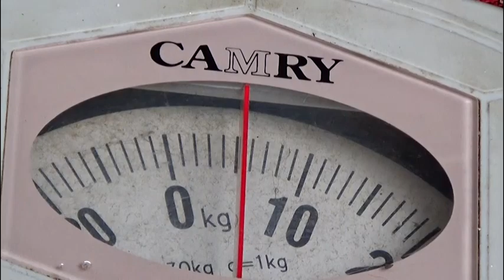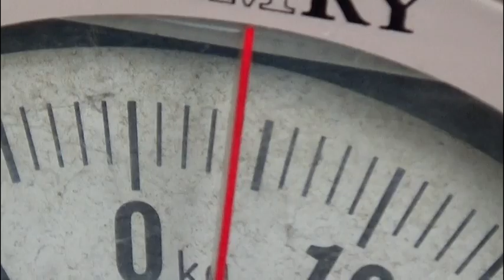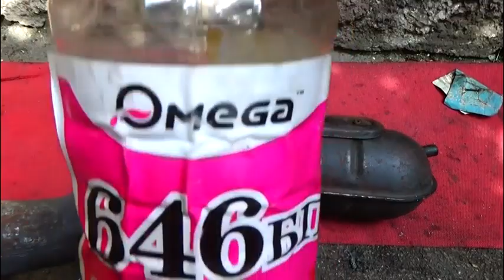🚴💨Глушитель.Отжигаем.Красим термостойкой.Декор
Глушитель.Отжигаем.Сами делаем бюджетную,термостойкую краску.Красим+декор .В первом варианте я готовил краску составом-олифа+серебрянка,вариант не плохой,но этот вариант лучше .Видео-технологии на примере глушителя скутера.Почему надо прожигать глушитель,технология отжига ,при этом необходимо правильно выбирать плоскости отжига ,при которых все стекает и выгорает.Вторая часть -покраска нач с 4,43 минуты .Подпишись на канал ,будет еще много интересного где не просто меняют старое на новое ...а вникают и продлевают жизнь старым агрегатам.. Другие видео по теме см ссылки .Замена карба. Трос настройка Заглушки Система питания НастроитьХ.Х. Уровень видим Переливает Игла не держит Анимация 2т двигателя Лепестковый Замена масла 2т Лепестковый кл Маслонасос 2т Обогатитель смеси Заводим дрелью Кольца замена Систеса зажигания Нет искры Сист зажигания-анимация Ищем искрУ Запуск без матов Компрессия